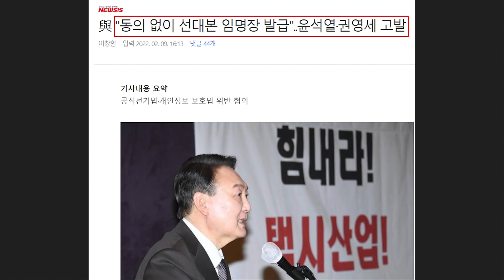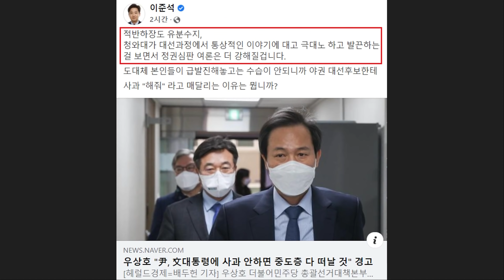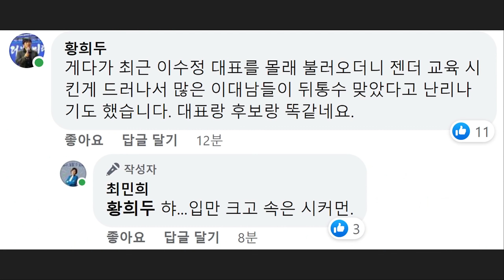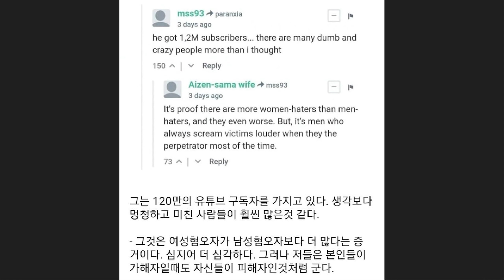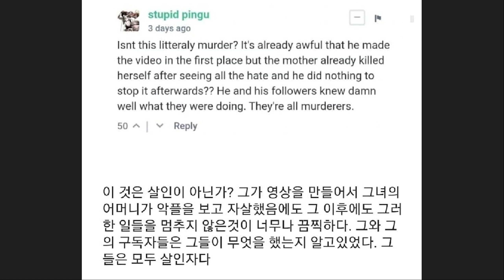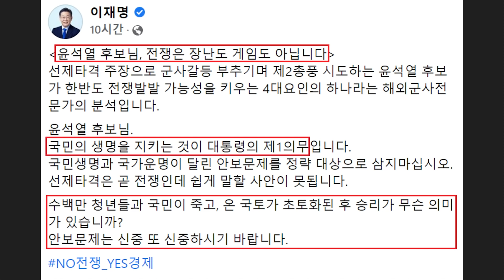윤석열 '가짜 지지' 명의 도용, 폭로 떴다! 이소영 "이준석 대표는 당대표인가, 사이버렉카인가?" - 김건희 소환조사 촉구나선 민주당.. 이재명 "청소년 건강 챙길 것"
영상 설명 : 최근 윤석열 후보의 헛발질이 계속되고 있습니다. 윤석열 임명장 논란도 끊이질 않고 있는데요.

오죽하면 윤석열 임명장 들고 이재명 후보 지지선언한다는 이야기까지 나올 정도입니다.

심지어 민주당 당직자, 박재호 의원에게까지 임명장이 전달되며 많은 비판을 받은 상황입니다.

이에 민주당에서는 "동의 없이 선대본 임명장 발급"했다며 윤석열, 권영세 씨를 고발하기도 했는데요.

오늘 민주당 의원들은 김건희 즉각 소환조사 촉구 기자회견에 참석하기도 했습니다.

하지만 이러한 윤석열, 김건희, 장모의 만행을 일부 언론을 제외하고 다루지 않아서 비판하는 기사까지 나올 정도인데요.

심지어 최근에는 광주 목회자 300인 윤석열 후보의 지지 선언이 있다고 언플을 했지만, 알고보니 그것은 명백한 가짜 지지였다며 반박에 나서기도 했습니다.

목회자와 기독교 단체 이름 등을 도용당했다며 강하게 반발을 하는 상황인데요. 목회자와 광주지역 기독교 단체 이름을 도용한 걸 범죄 행위로 간주하고 강력 대응에 나선 상황입니다.

이외로도 '아펨보' 이준석 대표의 가관 행보가 이어지고 있습니다. 이에 비판하는 목소리도 점점 더 커져가고 있는데요.

[이소영 의원 페이스북 전문]

이준석 대표는 당대표입니까, 사이버렉카 입니까?
이준석 대표님, 본인은 사이버렉카가 아니라 공당의 대표임을 기억하십시오.
선거 때 없는 사실 지어내서 공격해놓고, 반박하면 조롱하는게 국민의힘의 ‘통상적’ 선거운동 입니까? 이건 어그로꾼들이나 하는 짓이죠.

현 정부를 근거도 없이 적폐로 규정하고 날조한 건 국민의힘입니다.
스스로를 ‘적폐정권’의 ‘적폐총장’이라 주장해버린 수준 낮은 후보가 제1야당의 대선 주자라는데 국민들은 참담함을 넘어 분노를 느낍니다.

대권에 눈이 멀어 본인의 과거 신분조차 망각한 채 국민을 우롱한 죄에 대해서는 반드시 사과하기 바랍니다.

[페이스북 글]

윤석열 후보 망언으로 흩어져있던 친문 지지자들이 빠르게 결집하니까
마삼중 본인이 부랴부랴 급발진하는 거 같은데..

그나저나 이준석 대표님
"아직도 펨코 보세요?"

'아펨보' 그만하시고 당내 정리부터 하셔야 할 듯합니다.

반면 준비된 유능한 이재명 후보는 계속 민생과 경제를 챙기는 행보를 보이고 있습니다.

[이재명의 합니다_소확행 공약 69]

청소년들은 만6세 미만 영유아나 성인과 달리 3년에 한 번씩 건강검진을 받습니다.
국민건강보험 생애주기별 관리체계에도 포함돼 있지 않아 건강 데이터의 관리, 활용도 어렵습니다.

성장기 청소년의 건강을 더 꼼꼼히 챙기고 국가가 전생애에 걸쳐 국민 건강을 돌볼 수 있도록 바꾸겠습니다.
첫째, 학생 건강검진 주기를 성인과 같이 2년에 1회로 바꾸겠습니다.
건강검진 사각지대에 놓인 학교 밖 청소년도 학교 안 청소년과 동일하게 적용하겠습니다.

둘째, 국민건강보험공단의 생애주기별 건강검진 체계로 편입하고 전생애에 걸쳐 체계적으로 관리하겠습니다.